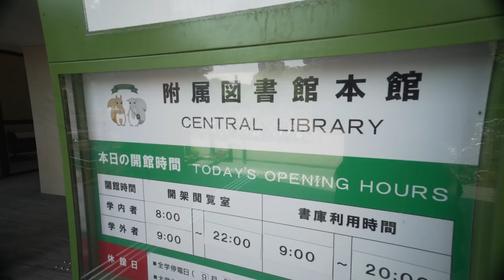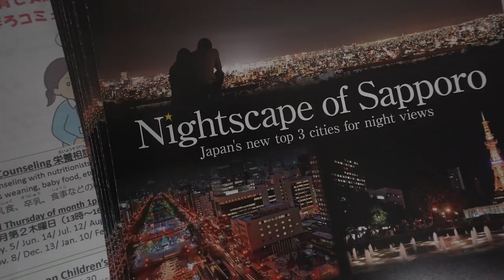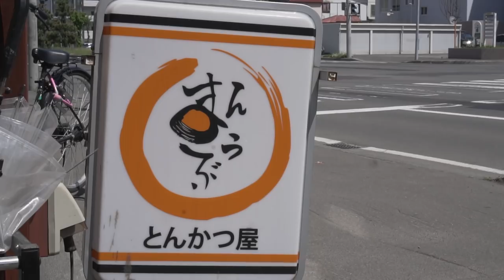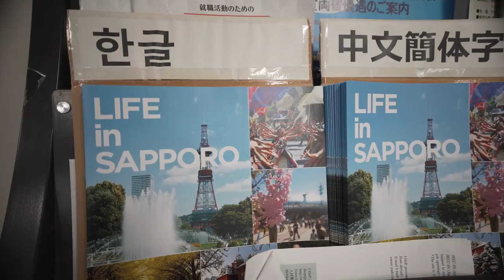A Day in the Life: Hokkaido University Student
Sofiane Kohen is a first year student at Hokkaido University in Japan. Crimson Education is the world leader in global admissions consulting. Want to see what colleges you could get into today? Try our Crimson's FREE admission's calculator here!

Hokkaido University is a member of Japan's "Imperial Universities", founded to be the finest institutions of higher learning in the country. Follow a day in Sofiane's life and learn about his experiences as an international student in Japan, the Modern Japanese Studies program, and more!